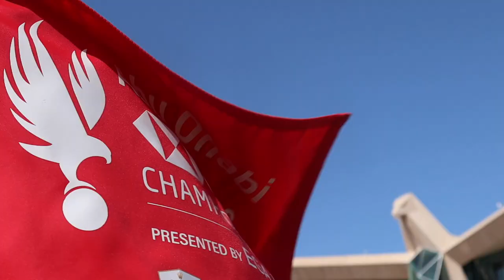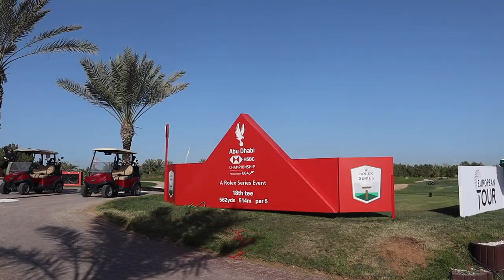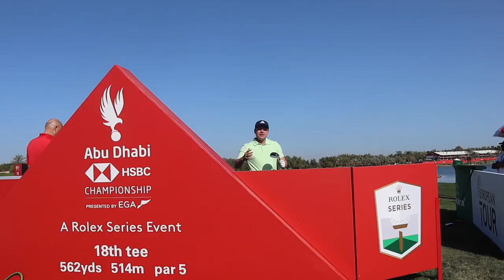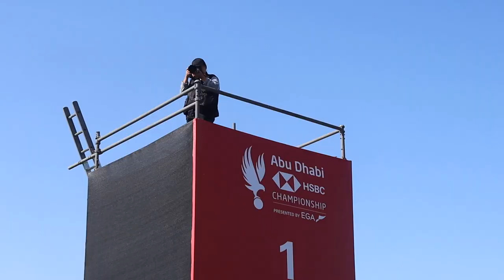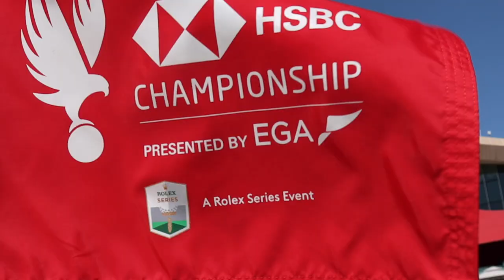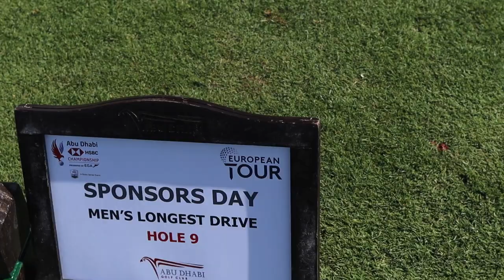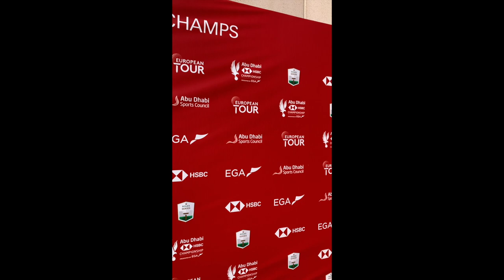I PLAYED IN A TOUR EVENT... AND SECURITY NEARLY KICKED ME OUT!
I PLAYED IN A TOUR EVENT... AND SECURITY NEARLY KICKED ME OUT! In this video I play a PGA tour event... Well a European Tour Event... ok ok.. I play the course the day after in an amazing set up golf course and a insanely tough golf course. Generally this is some of the best golf ever played by myself, I hit awesome golf shots, insane ball flights, amazing golf swings... and also nearly get kicked out! what a huge epic golf fail! almost as good as an epic golf buggy fail... but not quite... let's do it... and let's do it now!